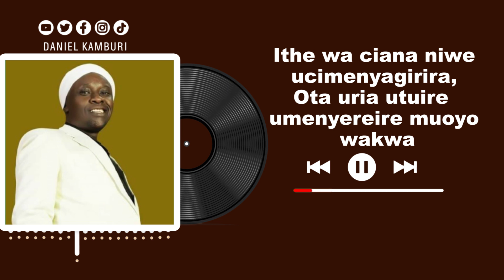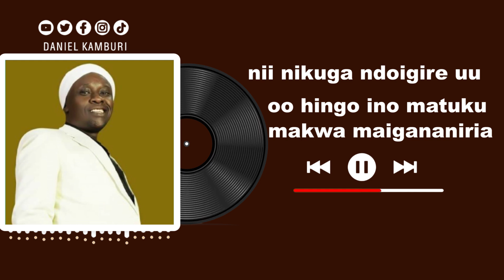MIAKA YAKWA BY DANIEL KAMBURI